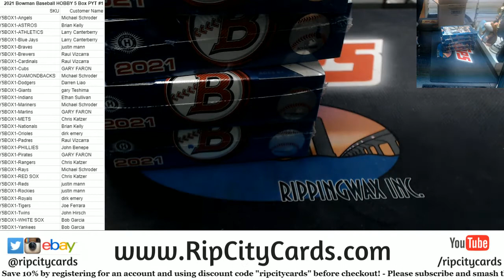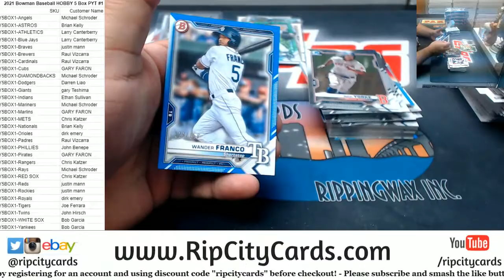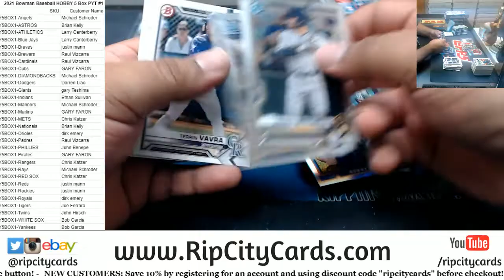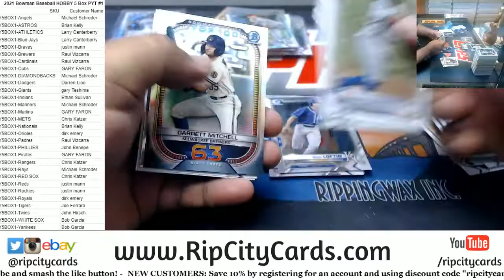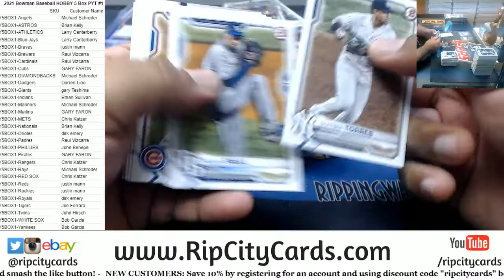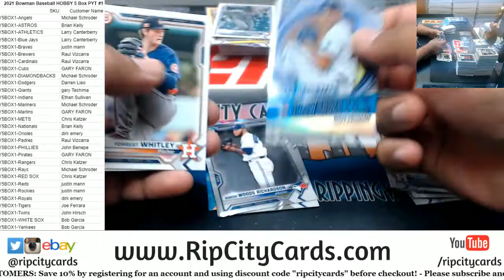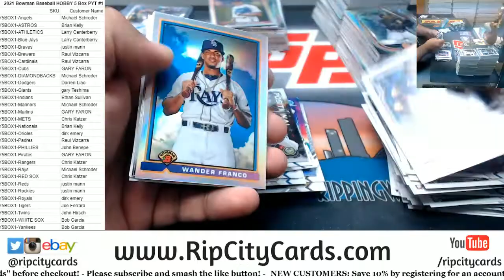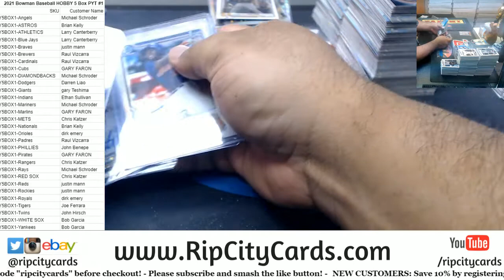2021 Bowman Baseball HOBBY 5 Box PYT #1